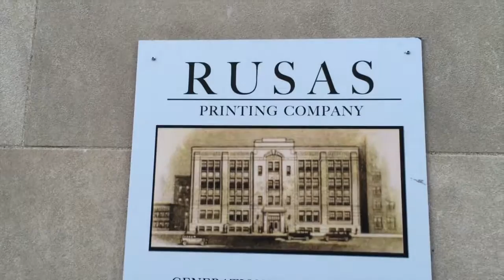Rusas Printing Building Tour!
October 17th